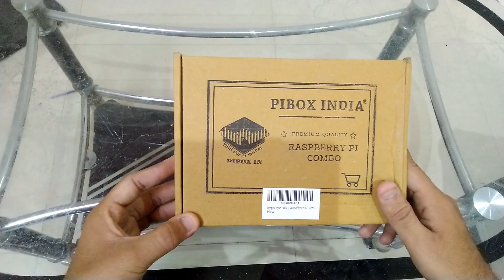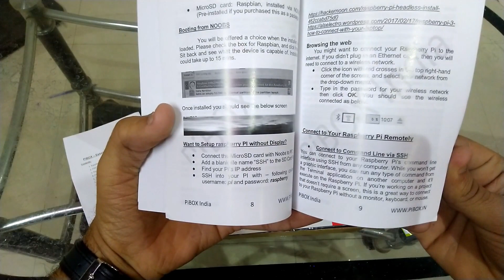[Hindi] Raspberry Pi 3 Model B+ Ultimate Starter Kit Unboxing & Review -PiBOX India Variation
In this video, I take a look at the PiBOX Raspberry Pi 3 B Plus Ultimate Starter Kit
▀▄▀▄▀▄ [Raspberry Pi 3 Board & accessories] ▄▀▄▀▄▀
Raspberry Pi 3 Motherboard

Raspberry Pi 16GB Preloaded (NOOBS) SD Card

Mi 2000mAh Power Bank

Official Raspberry Pi 3 Case

Raspberry Pi 3 Clear Case

Ethernet Cable

5V 2A DC USB Adapter Charger for Raspberry Pi 3 Model B

Sandisk Premium Ultra Micro SDHC 16 GB, Class 10 Memory Card

High Speed HDMI Male to HDMI Male HDMI Cable

Happy Hacking ;)

[+]Telegram channel now for daily resources, reports, news and active infosec discussion 🔥

I will be posting videos on cybersecurity, ethical hacking, and Bug bounty.
Please do not use this method for illegal or malicious activities because hacking is a crime. if you do this then it's can land you in jail.

Kiitos katsomisesta
感谢您观看